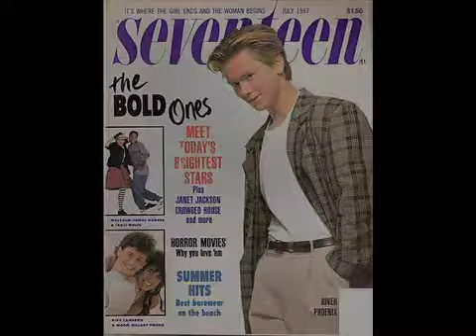River Phoenix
please comment and let me know if the audio is working or not. thanks.

I made this video as a tribute to my idol River Phoenix.